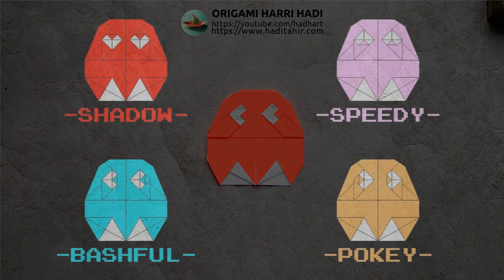折り紙 Pacman Ghost-パックマンのモンスター 折り方 作り方 How to Make Paper Pac-Man Ghost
折り紙 パックマンのモンスターの作り方【簡単 おりがみの折り方】
折り紙の Pacman Ghostの折り方動画です。1枚で折りました。
動画は、一時停止や巻き戻し、じっくり折り進めて下さい。
あなたが好きなら、このビデオが好きで、コメントして、共有してください。
私のチャンネルに行って、さらに素晴らしい折り紙チュートリアルのチュートリアルを購読してください。

設計 : Hadi Tahir ハディ・タヒール